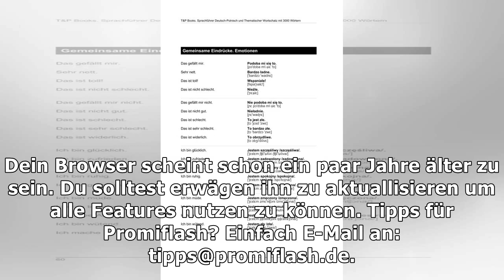"Bin gelangweilt": Andrej & Jenny lässt Streit mit Eva kalt